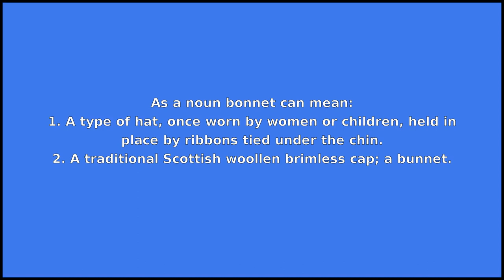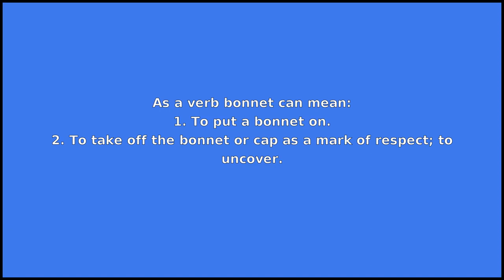BONNET - Meaning and Pronunciation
How to pronounce bonnet?

This video provides examples of American English pronunciations of bonnet by male and female speakers.
In addition, it explains the meaning of bonnet through a dictionary definition and several visual examples.

IPA Transcription of bonnet is /bˈɑnət/.

Definition of bonnet according to Wiktionary:
bonnet can be a noun or a verb

As a noun bonnet can mean:
1. A type of hat, once worn by women or children, held in place by ribbons tied under the chin.
2. A traditional Scottish woollen brimless cap; a bunnet.
3. The polishing head of a power buffer, often made of wool.
4. The hinged cover over the engine of a motor car; a hood.
5. A length of canvas attached to a fore-and-aft sail to increase the pulling power.
6. An accomplice of a gambler, auctioneer, etc., who entices others to bet or to bid.
7. The second stomach of a ruminant.
8. Anything resembling a bonnet (hat) in shape or use.

As a verb bonnet can mean:
1. To put a bonnet on.
2. To take off the bonnet or cap as a mark of respect; to uncover.
3. To pull the bonnet or cap down over the head of.

If you'd like to test your pronunciation of bonnet, check out Accent Hero's real-time pronunciation feedback tool: